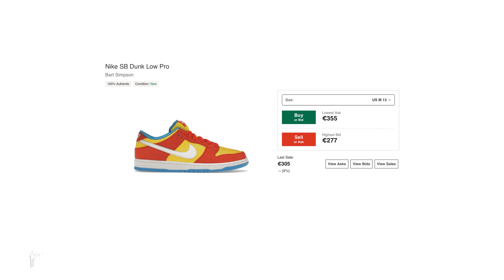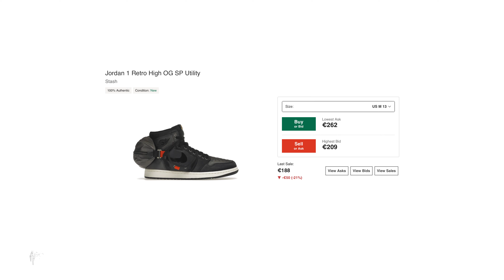ZOU JIJ ZE HALEN?!! EXCLUSIEVE SNEAKERS VAN DE WEEK!! TheSneakerLeaker Weekly Windup!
Zelfs in Nederland komen er exclusieve, limited, hyped sneakers uit. Wil je weten welke het zijn? Waar je ze kan halen? Hoeveel ze kosten? En waneer ze uitkomen? Check dan onze Weekly Windup waar we die sneakers voor je op een rijtje zetten. Wil je op de hoogte blijven van sneakers hier in Nederland, abonneer hier bij ons zodat je alle info krijgt die je nodig hebt om jou volgende ‘Grail’ aan te schaffen. Zou jij ze halen? Laat ons weten.

Intro: (0:00)
Dunk low wmns Ocean: (2:44)
Jordan 1 High Stage Haze: (5:50)
Outro Weekly 19 & intro recap week 18: (9:46)
SB dunk low Habanero: (10:23)
Jordan 1 High Utility: (13:10)
Outro: (17:26)